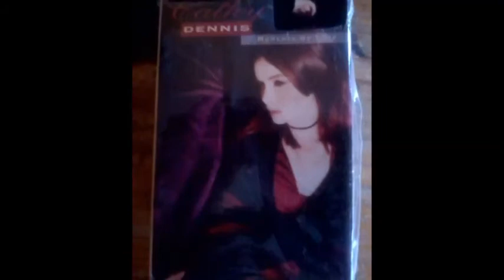Moments Of Love - Cathy Dennis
4. Moments of love by Cathy Dennis from Into the Skyline (1992)